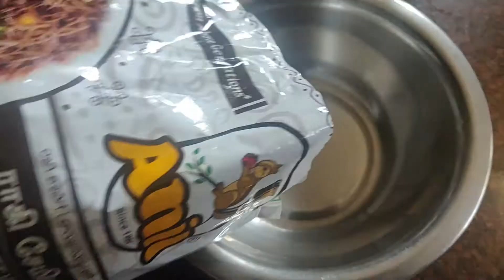ராகி இடியப்பம் (வெல்லம் சேர்த்தது)